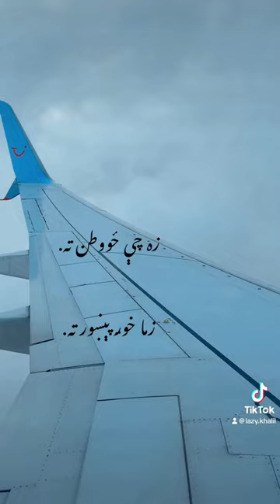# travel is all this channel about.